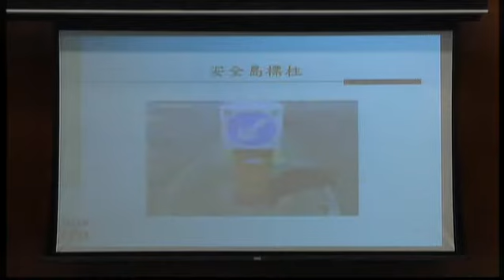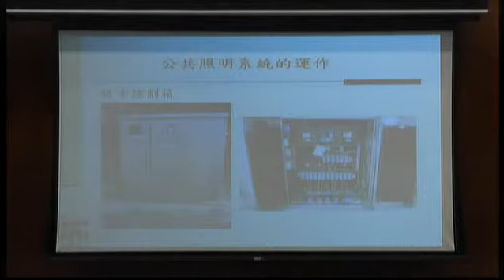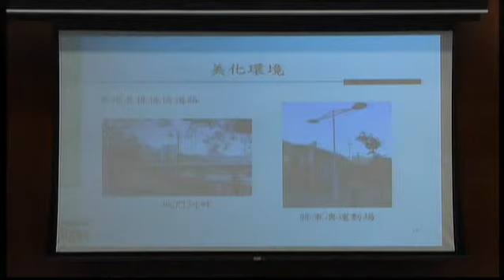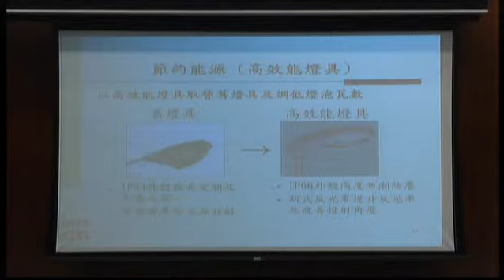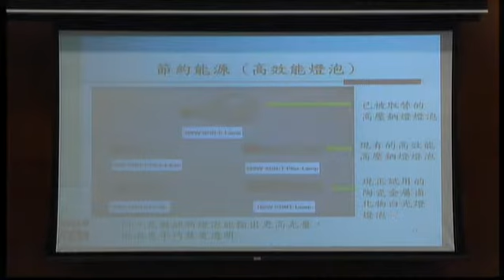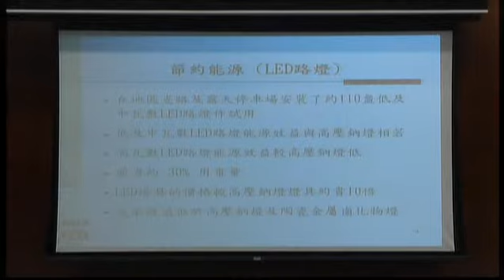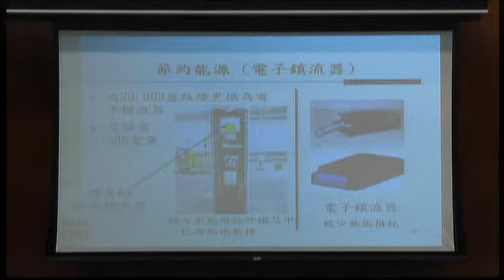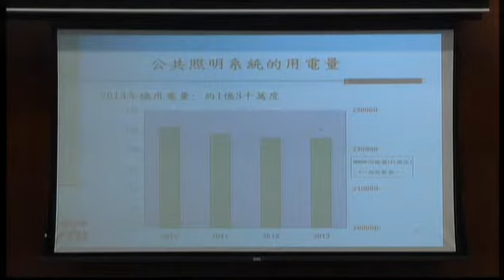Panel on Transport (2014/03/25)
Panel on Transport

Meeting on
Tuesday, 25 March 2014, at 10:45 am

Revised agenda
(as at 24 March 2014)I. Information papers issued since last meeting

(issued on 27 February 2014 but not included in the agenda of last meeting)

 - Letter from Hon WONG Kwok-hing on road safety problem of using electric wheelchair (Chinese version only)

(issued on 5 March 2014)

 - Administration's response to the letter from Hon TANG Ka-piu on the study of establishing a fuel surcharge mechanism for taxis

 - Administration's response to the letter from Hon Gary FAN Kwok-wai on Transport Department's monitoring of franchised bus companies in respect of bus trip frequency

 LC Papers Nos. CB(1)1038/13-14(01) and (02)

 - Administration's response to the letters from Hon WU Chi-wai and Hon Gary FAN Kwok-wai on the operation of public light buses

(Chinese version issued on 10 March 2014; English version to follow)

 - Administration's response to the letter from Hon CHAN Han-pan on Cheung Chau's ferry services provided by the First Ferry

(issued on 11 March 2014)

 - Administration's response to the letter from Dr Hon Elizabeth QUAT requesting to discuss the problem of the shortage of parking spaces for school buses and nanny vans

(issued on 19 March 2014)

 - Letter from Hon Gary FAN Kwok-wai on nanny van services and student service vehicle safety (Chinese version only)

(issued on 24 March 2014)

 - Letter from Hon CHAN Han-pan on improvement of ferry services for Cheung Chau (Chinese version only)

II. Items for discussion at the next meeting on 11 April 2014
(10:45 am - 10:50 am)

(issued on 21 March 2014)

III. Public lighting in Hong Kong
(10:50 am – 11:30 am)

 - Administration's paper on public lighting in Hong Kong

(issued on 18 March 2014)

 - Paper on public lighting in Hong Kong prepared by the Legislative Council Secretariat (background brief)

IV. Private Driving Instructors' licences
(11:30 am – 12:30 pm)

 - Administration's paper on Private Driving Instructors' licences

 - Paper on Private Driving Instructors' licences prepared by the Legislative Council Secretariat (background brief)

 - Submission from a member of the public (Chinese version only)

 - Submission from 前駕駛學院導師團體(Chinese version only)

 - Submission from driving instructors of Hong Kong School of Motoring (Chinese version only)

 - Submission from 港九駕駛教師聯會 (Chinese version only)

 - 6 almost identical submissions from members of the public (Chinese version only)

 - 7 almost identical submissions from members of the public (Chinese version only)

 - 137 almost identical submissions from members of the public (Chinese version only)

 - 7 almost identical submissions from members of the public (Chinese version only)

 LC Papers Nos. CB(1)1115/13-14(05), (06), (07) and (08) (issued on 19 March 2014);
LC Papers Nos. CB(1)1115/13-14(11) and (23)

 - Submissions from members of the public (Chinese version only)

 LC Papers Nos. CB(1)1115/13-14(09), (10), (12), (13), (14), (15), (16), (17), (18), (19), (20), (21), (22), (24), (25), (26) (issued on 21 March 2014);
LC Papers Nos. CB(1)1115/13-14(27), (28), (29) and (30) (attached)

 - Submissions from members of the public (Chinese version only) (Circulated to members only)

 Relevant paper

 - Administration's supplementary information on Private Driving Instructors' licences